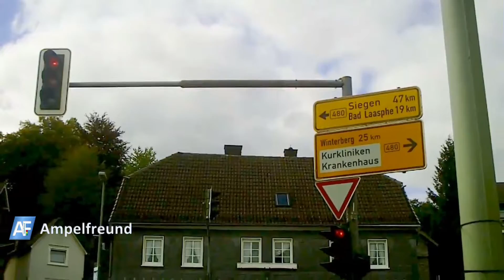Groenpol Traffic Lights 2010 & 2016 (Digital Camera Video Quality generations)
City: Bad Berleburg, Germany

All my pictures on Flickr: Ampelfreund